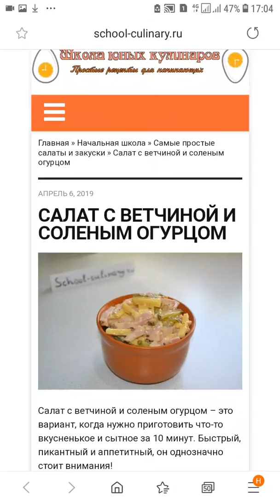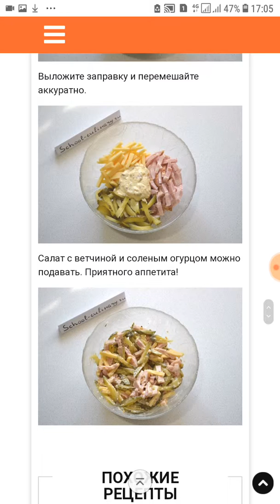Салат с ветчиной и соленым огурцом - school-culinary.ru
Салат с ветчиной и соленым огурцом – это вариант, когда нужно приготовить что-то вкусненькое и сытное за 10 минут. Быстрый, пикантный и аппетитный, он однозначно стоит внимания!

Ингредиенты:

ветчина – 300 грамм;
сыр – 150 грамм;
соленый огурец – 1-2 шт.;
майонез – 3 ст.л.;
горчица в зернах – 1 ст.л.;
соль и перец – по вкусу;
кунжут и семена льна – по вкусу.